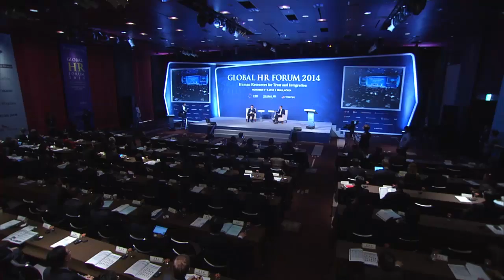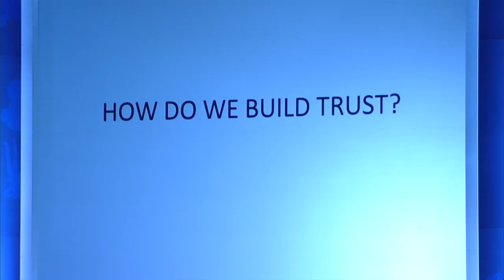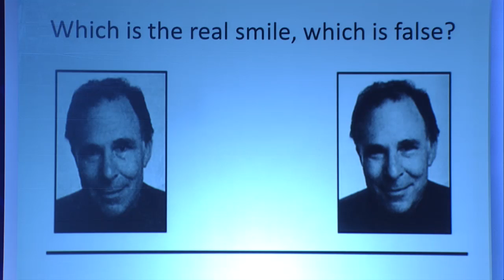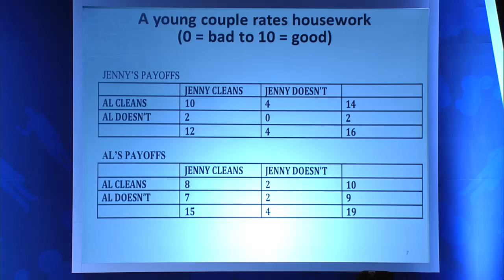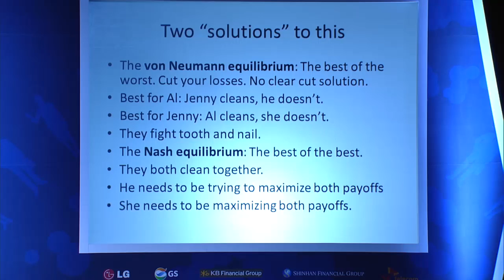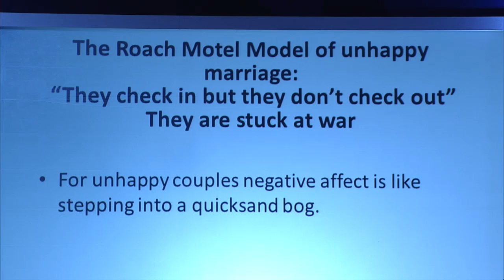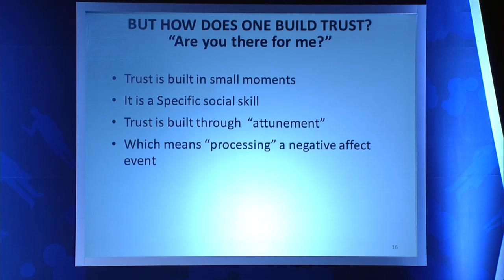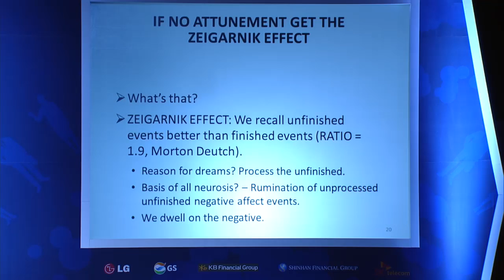Global HR Forum 2014 | Keynote | Human Resources Development for Sustainable Growth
Global HR Forum 2014 | Keynote 1 | Human Resources Development for Sustainable Growth

* Jim Yong Kim President, World Bank Group

Moderated by
* Sungmo Steve Kang President, KAIST

The Global Financial Crisis have caused economic recession and reinforced social instability and conflict in many countries. In the U.S. and Europe, a large number of people blamed inept government policies and increased gap between super-rich and poor. Likewise, issues related to economic inequality and public distrust towards the leadership became more serious in Korea.?Especially, after the recent Sewol Ferry Tragedy, Koreans show intensified distrust in our society as they witnessed that people in responsibility had no sense of ethics, self-sacrifice to protect our citizens but only had greed and selfishness. Most of the Korean citizens considered these incidents as characteristics of underdeveloped countries, and suggested that the Korean society has overlooked significance on humanistic education and moral responsibility, but only focused on rapid economic growth for the past few decades. In light of that, we decided a main theme for this year’s 9th?Global HR Forum as Human Resources for Trust and Integration, hoping that we can make an opportunity to discuss the ways to train and educate future talents who have solid moral foundation and can hold our society together. Korea needs human resources that can resolve deep-rooted regionalism, generation gap and class inequality and prepare for the Korean reunification in the future.

During this session, President Jim Yong Kim will speak about the problem of distrust and fragmentation that runs rife in society and the progress of other nations' efforts in curbing this problem, and?how much effort nations have put into talent development with the goal of increasing trust and social cohesion.

Global HR Forum 2014 | Keynote 2 | The Science of Trust

* John Gottman Professor Emeritus of Psychology, University of Washington

This session reviews, "The Science of Trust" in the context of couple relationships, including the physiology of trust and betrayal, and the mathematics of trust and betrayal. Recent research from John Gottman`s laboratory will be reviewed that leads to a precise definition of trust.  Dr. Gottman will also talk about a new empirically-based theory of trust, how to create trust in love relationships, and how it is sometimes possible to heal from betrayal.  This presentation is geared towards a clinical audience and is based upon Dr. Gottman’s latest books, ‘The Science of Trust’ and ‘What Makes Love Last? How to Build Trust and Avoid Betrayal’.